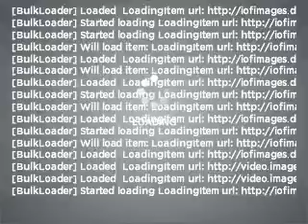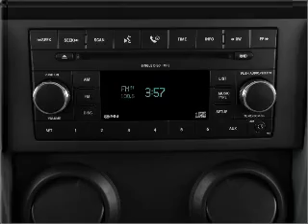2010 Jeep Wrangler - Englewood Co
Year: 2010
Make: Jeep
Model: Wrangler
Trim: Sahara
Engine: 3.8 liter 6 cylinder 12 valve
Transmission: 4-Speed Automatic
Color: Deep Water Blue Pearlcoat
Mileage: 0
Address:
9980 E Arapahoe Rd